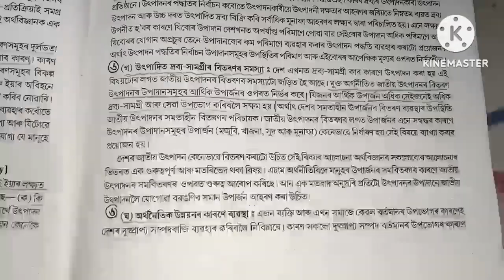BA/BSc 1st Sem Course -Thr Essence of the Economic Theory-1, Unit-1, Introductory Economic Important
BA/BSc 1st Sem Course -Thr Essence of the Economic Theory-1, Unit-1, Introductory Economic Importantan Question Answer